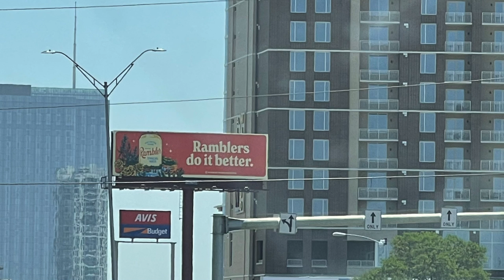Traffic, Strawberries 'n creme, and unexpected visit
Happy Mother's Day out there to all you mothers.  By happy circumstance, we were able to go to San Marcos to visit my mom for Mother's Day.  So we packed up the dogs and took off for a tiny day trip to see Grandma Kathy.